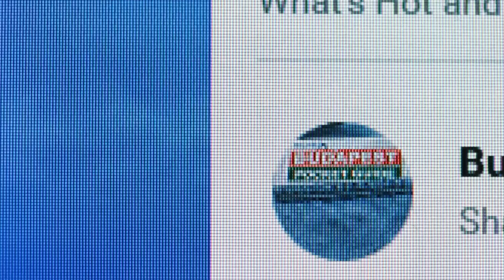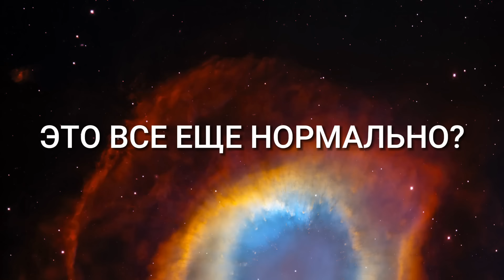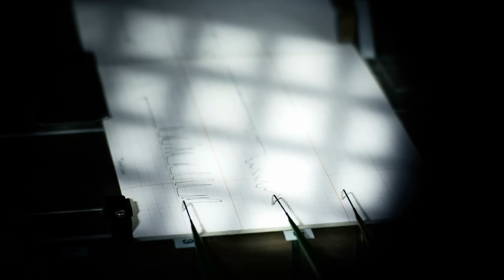Что-то массивное только что было обнаружено, двигаясь по поверхности Луны!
Что на самом деле происходит на Луне? Астроном-любитель из Германии обнаружил нечто массивное, движущееся по Луне, и оно явно не человеческого происхождения и не послано НАСА или каким-либо другим космическим агентством. Так что же это может быть? НЛО? Обычное свечение Луны или явление, которое мы никогда раньше не видели? С тех пор как люди стали наблюдать за Луной, они видели там огни, которым не было объяснения. Так появилась история о человеке на Луне, и у нас кровь стынет в жилах, когда мы задумываемся о том, что это на самом деле значит!